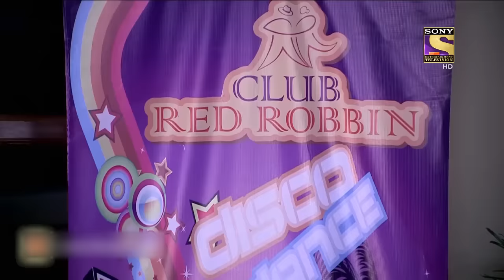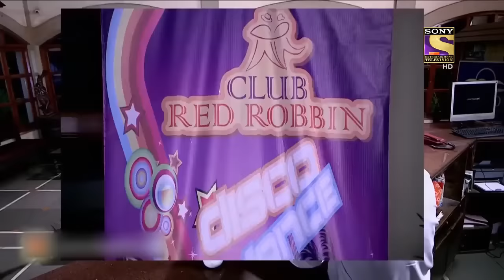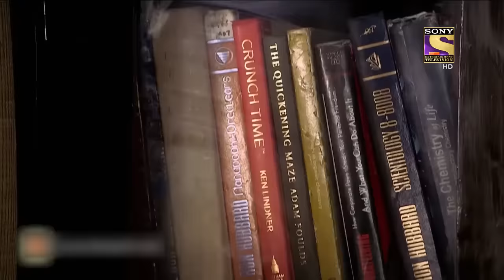The Pool Mystery | सीआईडी | CID | Real Heroes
A girl gets pushed in a pool by two guys. But the reason behind this very event is unknown. Team CID gets graced by this event and they reach the site of teh crime in no time. They are trying to solve the mystery behind this very case.